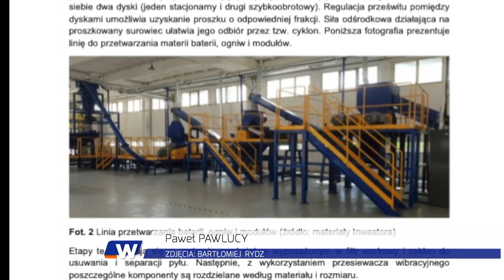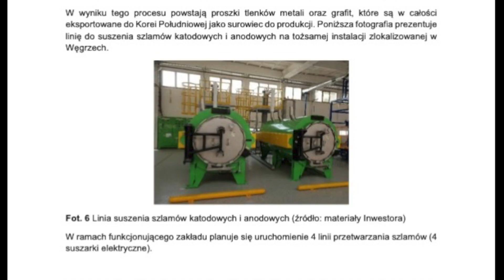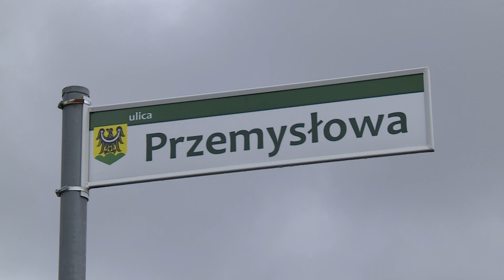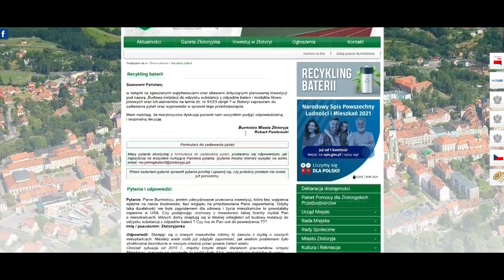ZŁOTORYJA. Mieszkańcy protestują przeciw koreańskiej inwestycji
Koreańska firma SungEel HiTech chce otworzyć w Złotoryi zakład recyklingu baterii, obecnie stara się o decyzję środowiskową. Na wieść o tych planach mieszkańcy podnieśli protest. Przekonują, że martwią się o swoje bezpieczeństwo i potencjalne ryzyko zatrucia środowiska.